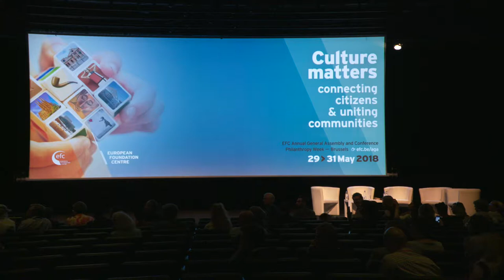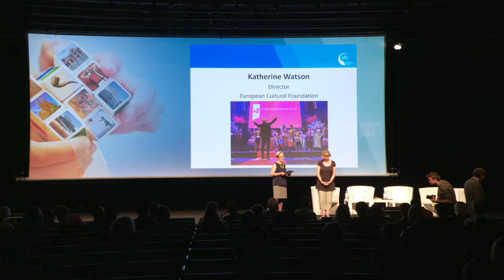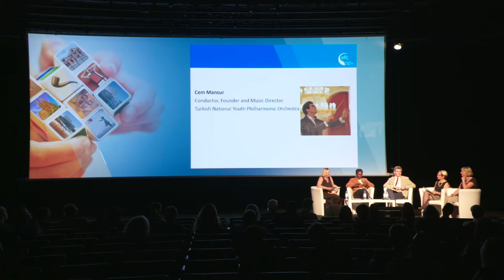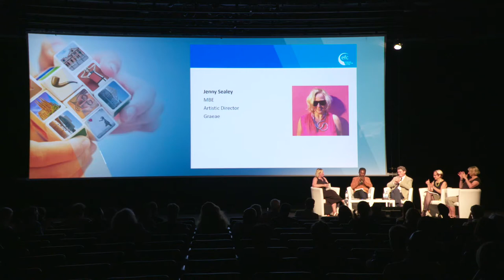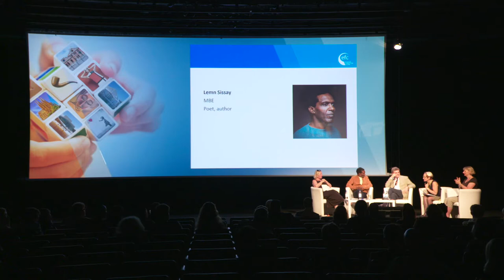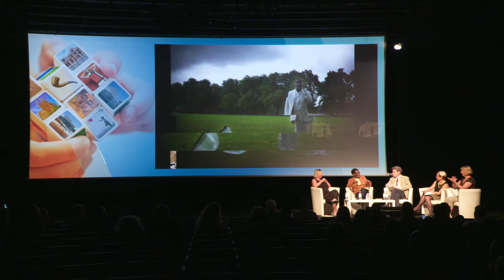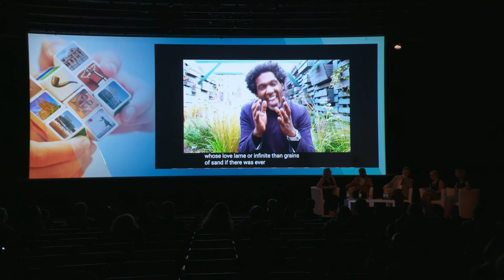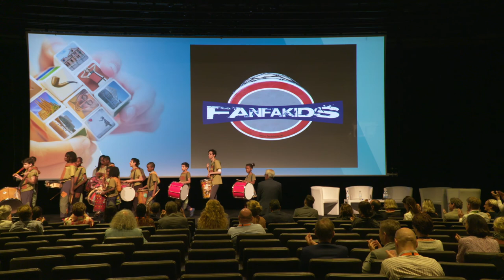2018 EFC Conference Middle Plenary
This inspiring plenary, which focused on how individual players in the cultural sector play a role in galvanising a deeper, stronger bond between individuals from all walks of life, and the communities they live in. Delegates saw how the efforts of cultural actors can break down barriers, challenge preconceptions, encourage diversity and stimulate exchange.

Panel speakers:
Cem Mansur, Conductor, Music Director and Founder of the Turkish National Youth Philharmonic Orchestra
Jenny Sealey, Artistic Director, Graeae Theatre
Lemn Sissay, British author, poet and broadcaster